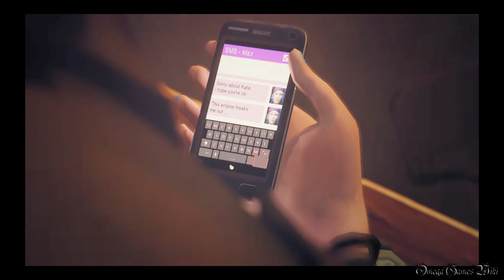【日本語版】LIFE IS STRANGE（ライフ イズ ストレンジ） - #11 Episode 2 時間切れ⑥（寮、校長室）/Out of Time⑥（プラチナトロフィー攻略）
Part 11：
Episode 2 時間切れ⑥/Out of Time⑥
エリア： 寮、校長室、メインキャンパス - ウォーレン

選択肢：
校長室 - ネイサンを責める、デイビッドを責める、ジェファソンを責める●

- ゲームタイトル： LIFE IS STRANGE（ライフ イズ ストレンジ）（PS4）
- 発売日： 2016年3月2日 (日本語版)
- 価格： PS4ダウンロード版・4400円
- ジャンル： アドベンチャーゲーム
- ESRB： Cero D
- 開発： DONTNOD Entertainment
- 販売： スクウェア・エニックス